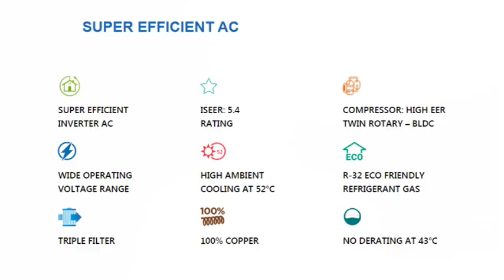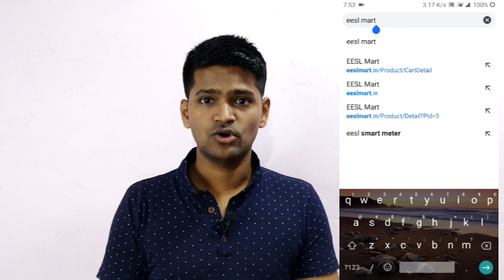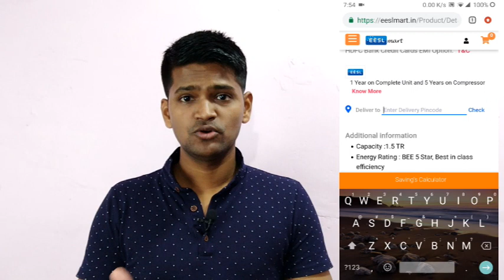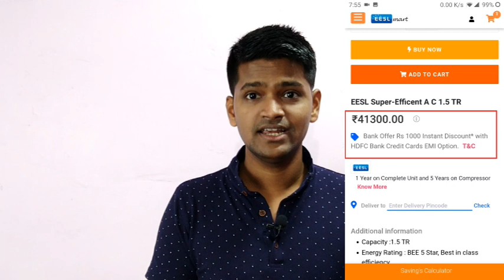सरकार के सस्ते ACs की बिक्री शुरू | Not worth it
Hello friends,

In this video, i have explained about EESL mart AC which is announced by PM Modi.

Energy Efficiency Services Limited (EESL), a joint venture of four public sector enterprises under the Ministry of Power, Government of India, announced the commencement of sale of the first-of-its-kind, Super-Efficient Air Conditioners, for consumers in Delhi. Manufactured by Voltas, these 1.5 TR inverter split super-efficient ACs are available at an attractive price of Rs. 41,300 including GST. This price is 30 percent less than the retail prices of BEE 5-Star ACs, and comparable to the BEE 3-star ACs, available in the market.

Features:
Capacity :1.5 TR
Energy Rating : BEE 5 Star, Best in class efficiency
ISEER Value : 5.4 (Please refer energy label on product)
Manufacturer Warranty : 1 year on product, 5 years on compressor
Copper Condenser Coil: Better durability
Refrigerant gas : R-32. Environment friendly - no ozone depletion potential and low global warming potential
Included in the box : Indoor Unit, Outdoor Unit, Remote Control, User manual, Warranty Card, Connecting Pipes